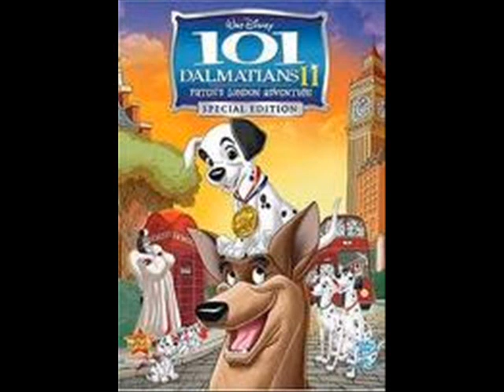101 dalmations patch tribute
this is not my origanal idea some jasitilionrss did it i just wanted to try it out my self